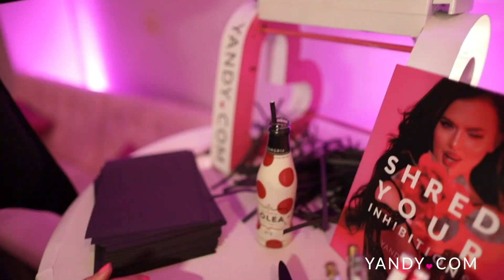HAPPY VALENTINES DAY | WALKING THROUGH A BDSM DUNGEON | YANDY.COM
We are walking you through the BTS of The Pink Room, a BDSM dungeon full of sexy surprises. Our guests were spoiled to an evening of sexual games & delectable treats.

Read about our new trendy & exclusive lingerie styles on our blog!

Facebook.com/Yandy